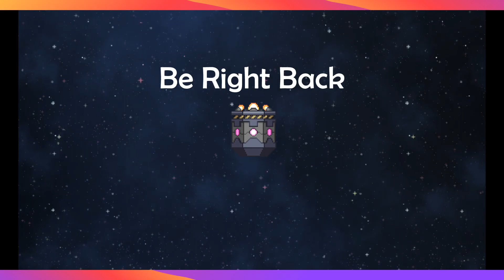We found a Big Florian Mine in Starbound with Rayydr part 17